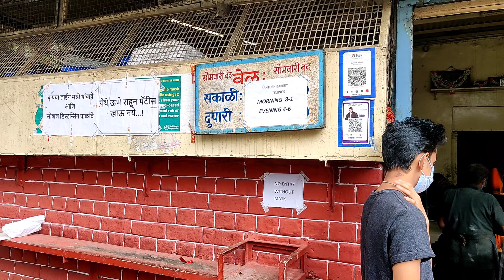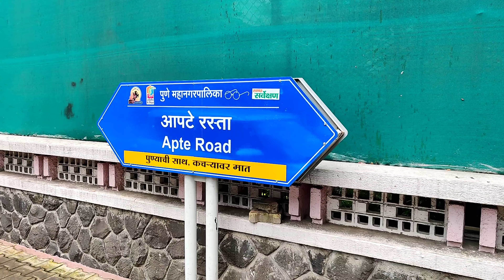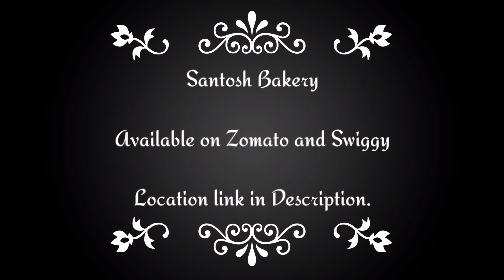Pune's Best Veg Puff | Legendry Santosh Bakery | Since 1968!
Please wear Mask, Practice Social Distancing and always carry Hand Sanitizer when not at home.

Socha hai ke tumhe rasta bhulaye...
Suni jagah pe Pattice Khaye..!

Being Creator Attempt: 21